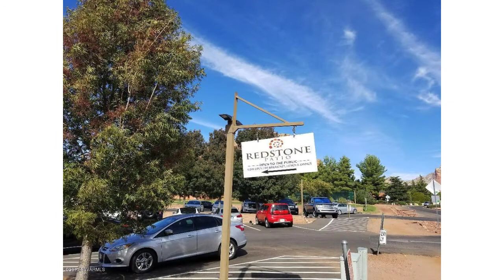Single Level Duplex in Prime VOCA Location!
Single level, quality construction duplex in Prime VOCA location. Steps to golf, Redstone Grill, pickle ball, Kiwanis Park, range, and putting practice course. Unit A offers 2 bedrooms and 1 bath with 2 vanities, great room & formal dining, stackable washer dryer, new carpet, white appliance package, walk in closet in master, and huge patio. Light and bright. Unit A collects $1100/month through March 31, 2018. Unit B offers 2 bedrooms and 1 bath with 2 vanities, great room and eat in kitchen, side by side washer, white appliances, walk in closet in master, HVA and huge patio. Unit B collects $1400/month through March 31, 2018 ( and would like to go month to month after that). Tenants pay all utilities. 2 year and 3 year HVAC units on Units A and B. Both units are piped for gas ranges and have 6 year old gas hot water heaters.

REALTOR®
Kris Anderson
RE/MAX Excalibur Realty
MLS®